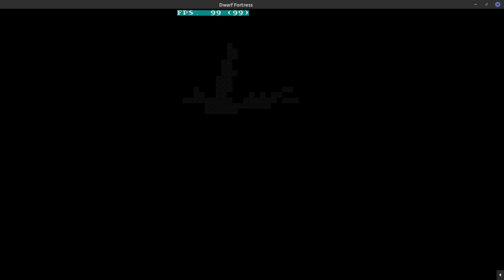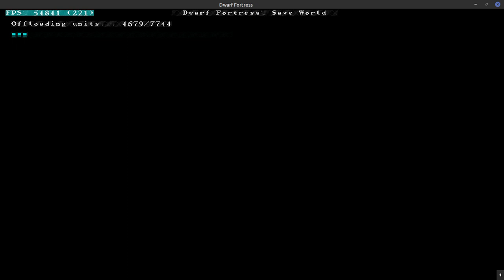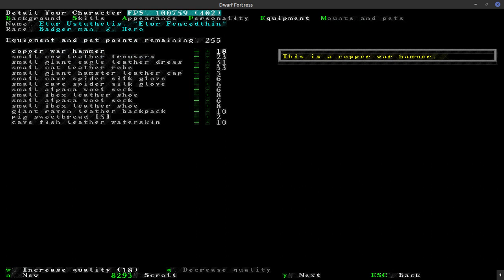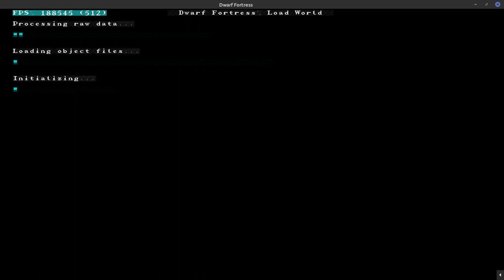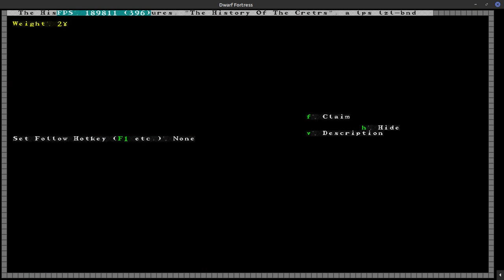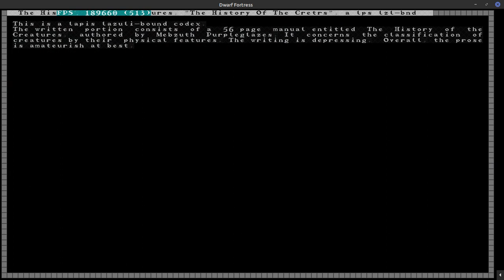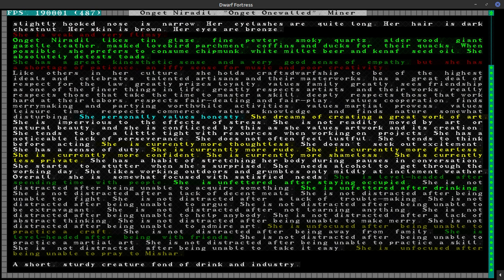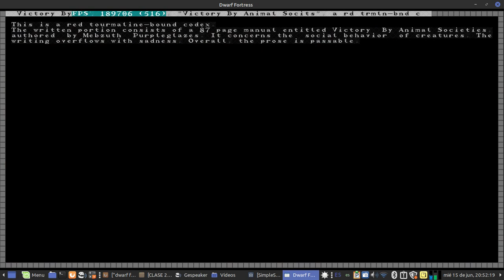¿Un simulador de SOCIEDADES de fantasía? Intro a Dwarf Fortress desde la ciencias sociales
¿Sabías que existe un video juego capas de simular sociedades fantasticas?
Aquí te lo exponemos.